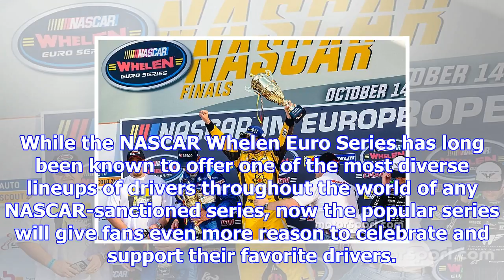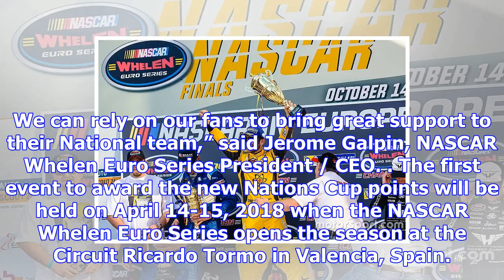Nascar euro series launches nations cup program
While the NASCAR Whelen Euro Series has long been known to offer one of the most diverse lineups of ...